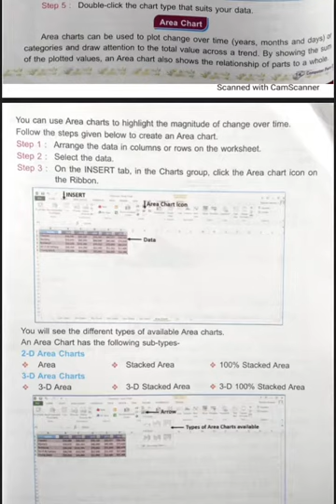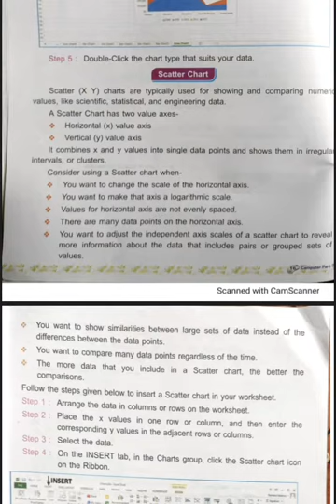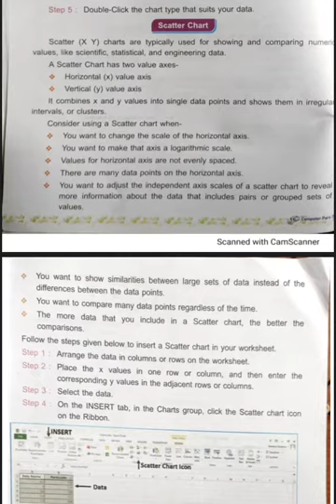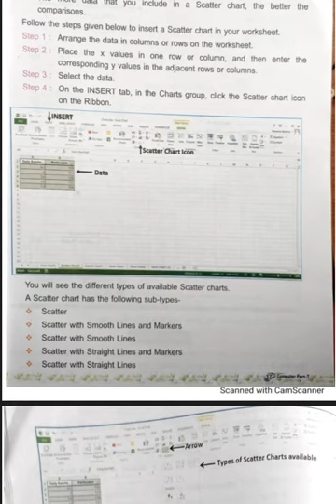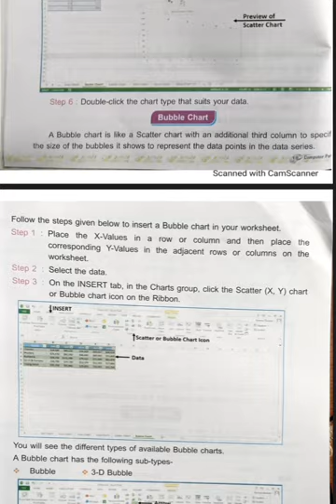COMPUTER CLASS 7 CH-1 PART-3 BY MR. SHAHZIAB